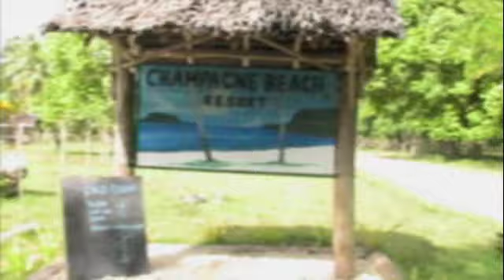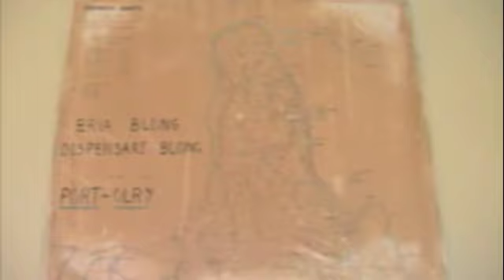Vanuatu #2.m4v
La suite de notre trip à Santo au Vanuatu; Champagne beach, Luganville...